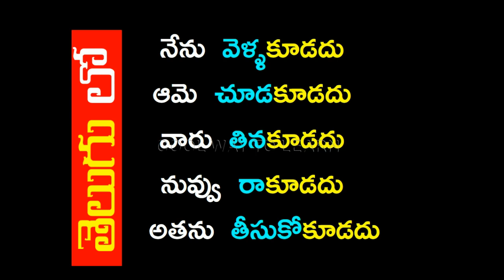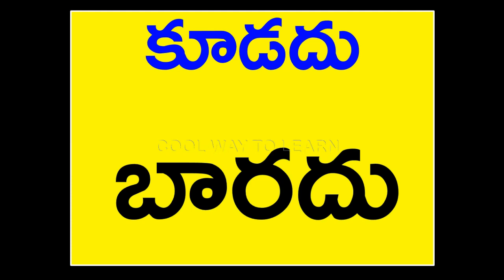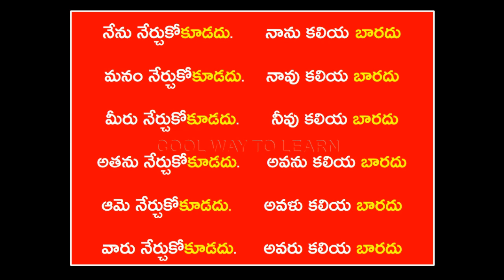spoken kannada through telugu | learn kannada through telugu | speak kannada | helping verbs